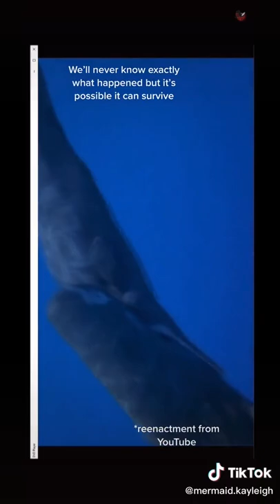scuba diving with sharks| shangerdanger | ocean| swimming in the sea| # shark#